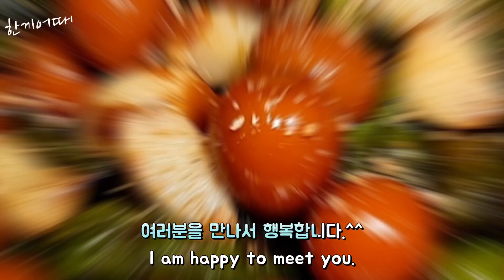누구나 좋아하는 쉽고 간단한! 메추리알장조림! 장조림! 밥도둑!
*맛있는 메추리알장조림 만들기

*재료
메추리알 450g. 꽈리고추 30개. 간장 150ml. 맛술 2스푼. 물 500ml. 설탕 2스푼. 물엿 2스푼. 통깨 1스푼. 후추. 마늘 15개

*만드는 방법
1)꽈리고추 이쑤시개 이용해 구멍 내주기
2)물 500ml. 설탕. 맛술. 물엿. 간장 150ml. 메추리알 넣고 중약불에서 끓이기
3)마늘 넣기
4)꽈리고추 넣기
5)후추 뿌리기
6)맛있게 졸여주기
7)통깨로 마무리하기
8)끝

Make delicious boiled quail eggs

Ingredients
450g of quail eggs. 30 quail peppers. 150ml of soy sauce. Two spoons of cooking wine. 500ml of water. Two spoons of sugar. Two spoons of starch syrup. One spoon of sesame seeds. Pepper. 15 pieces of garlic.

1) Using a toothpick to make a hole.
2) 500ml of water. Sugar. Cooking wine. Starch syrup. 150ml of soy sauce. Add quail eggs and boil them over medium low heat.
3) Add garlic.
4) Add dried red pepper.
5) Sprinkle pepper.
6) Boiling it deliciously.
7) Finish it with sesame seeds.
8) The end.